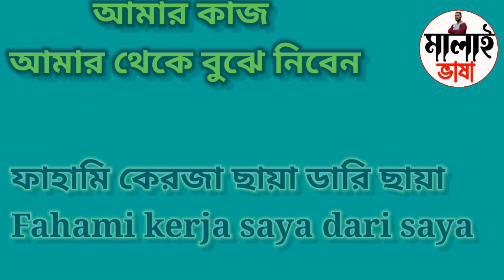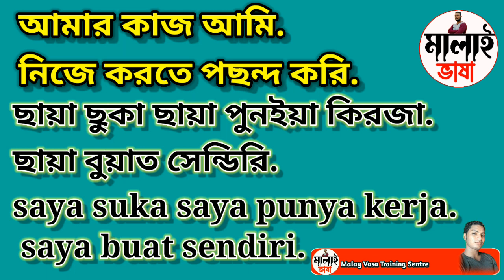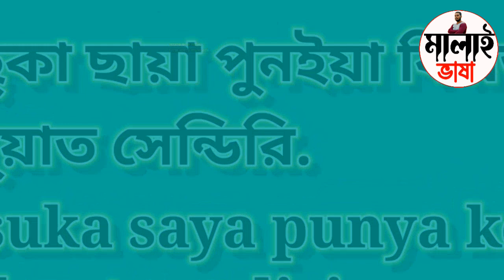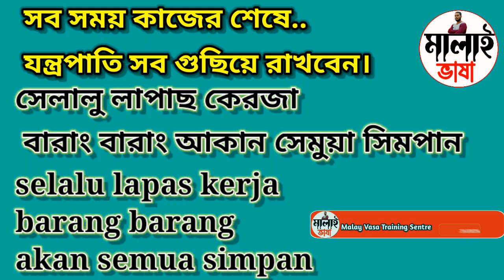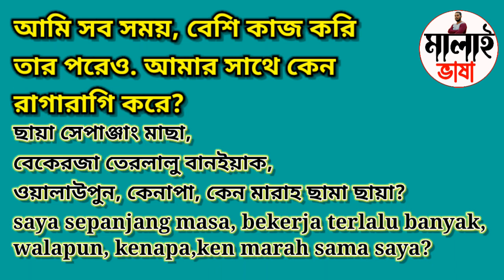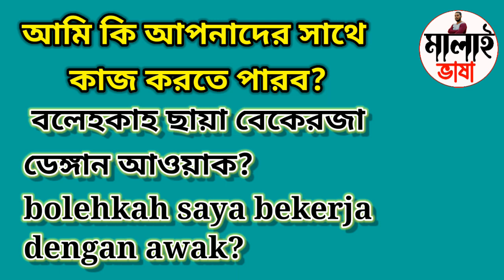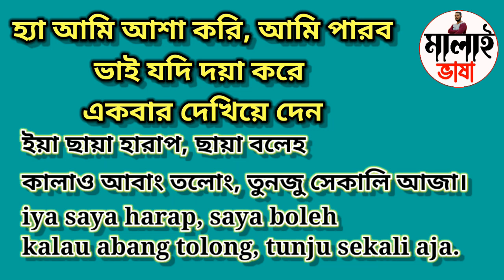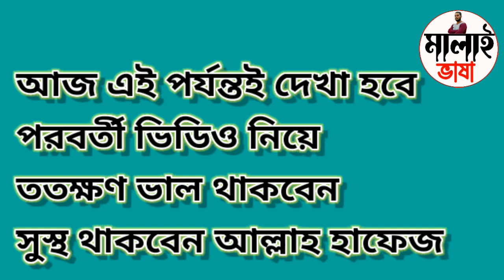মালাই ভাষা শিখুন খুব সহজে easy learn Malaysian language Malaysia vasa sikkha মালয়েশিয়ান ভাষা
Malay vasa training sentre
মালাই ভাষা ট্রেনিং সেন্টার
মালাই ভাষা শিখুন খুব সহজে
মালয়েশিয়ান ভাষা শিক্ষা
বাহাসা মালায়ু
মালাইয়ু ভাষা শিক্ষা
Malaysian vasa sikha
Bahasa malayu
Easy to spoke malay
Easy to learn malay